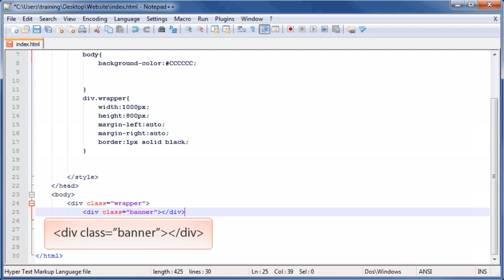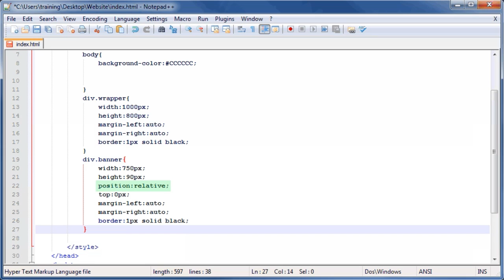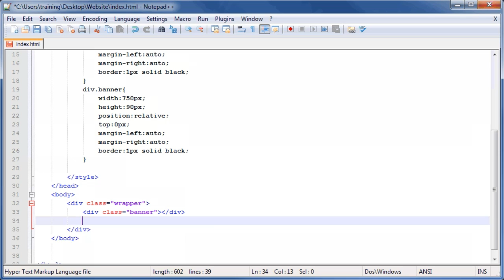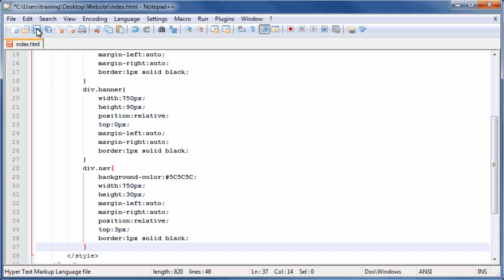1.6 HTML5 and CSS3: Adding a Banner and Navigation Bar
CSS3 can place a 'div' element at the top of the web page to serve as a container for text or an image that represents the website. Another 'div' element can be placed below that to serve as the navigation bar to reach other pages on your website.